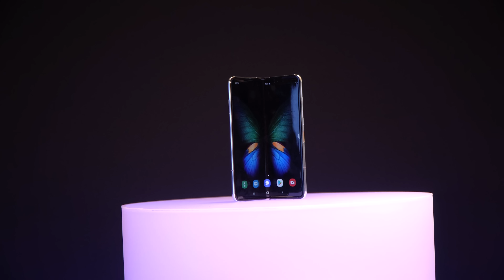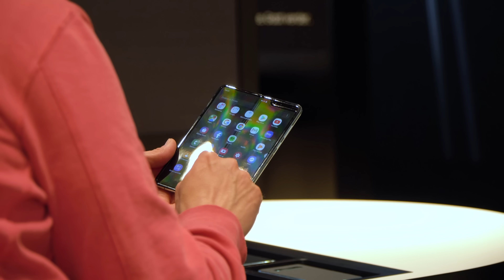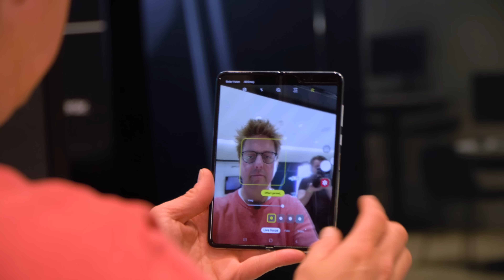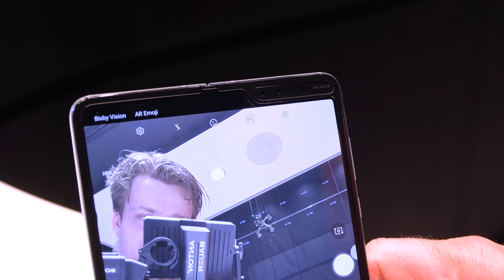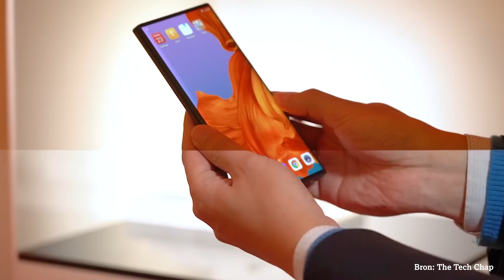Eerste indruk: de opvouwbare Samsung Galaxy Fold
De Samsung Galaxy Fold is de eerste opvouwbare telefoon die in Nederland op de markt komt. Vanaf 3 mei is hij leverbaar. Erwin geeft zijn eerste indruk. KIJK OOK: Opvouwbare smartphones komen er aan

Heb jij de Bright-app al? Voor Android En iOS